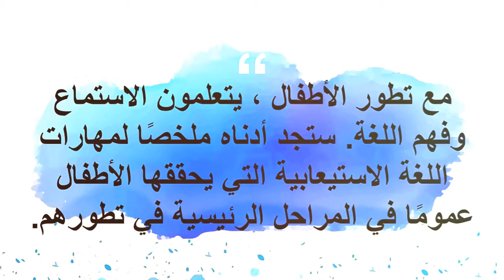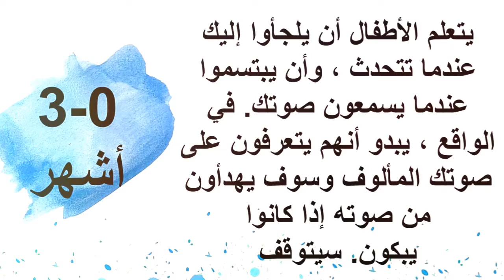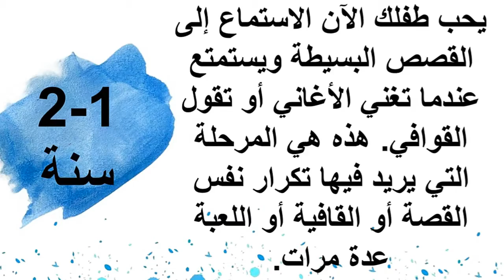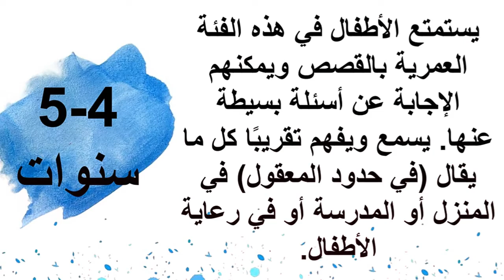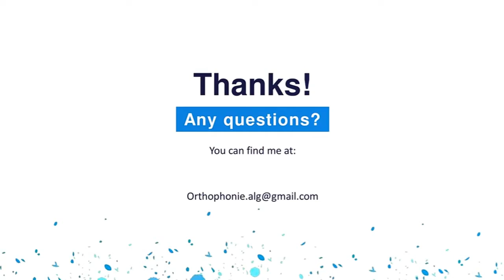تطوير اللغة الاستيعابية للأطفال الذين تتراوح أعمارهم بين 0-5 سنوات